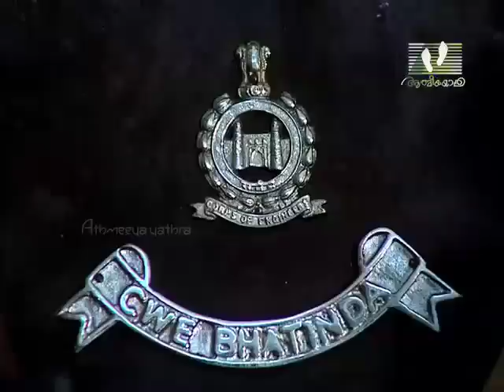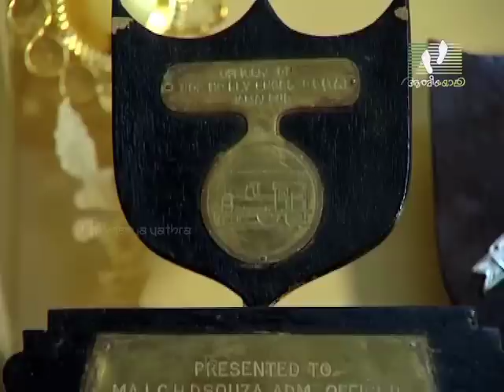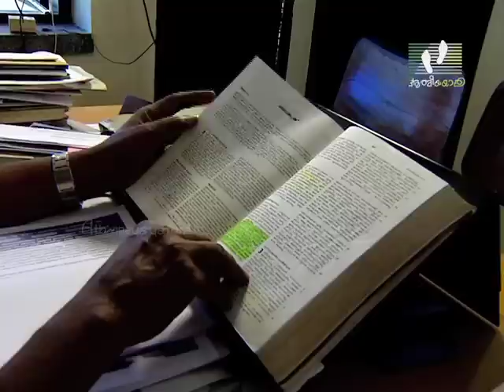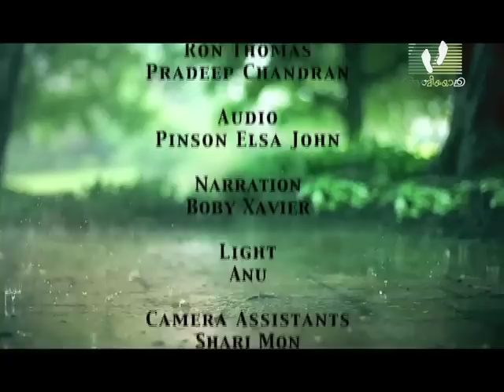LIFE IS BEAUTIFUL| Episode 24 | Colonel D'Souza | Athmeeyayathra TV